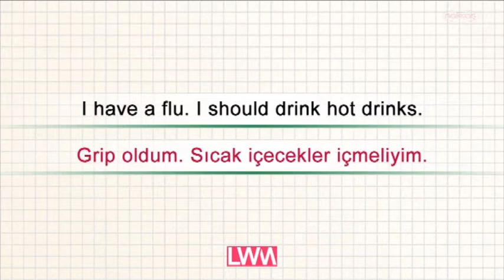FLU - Learn English With Me